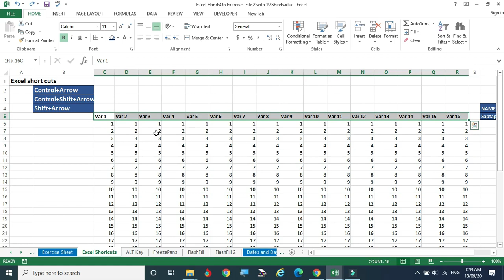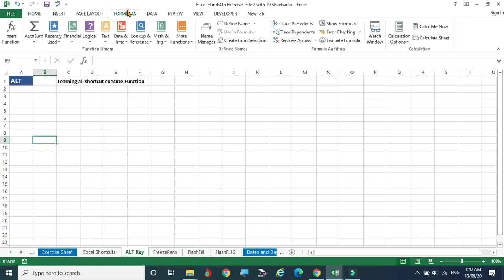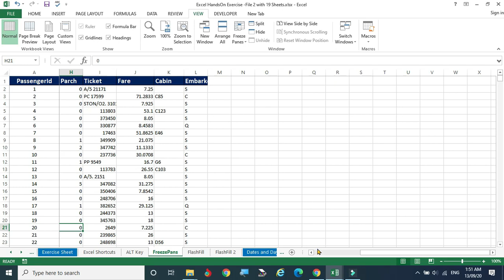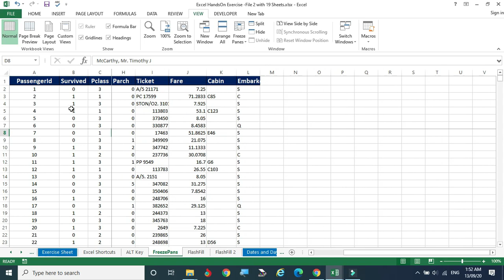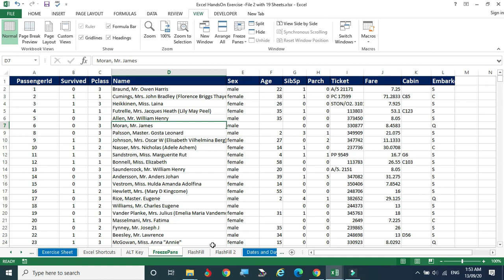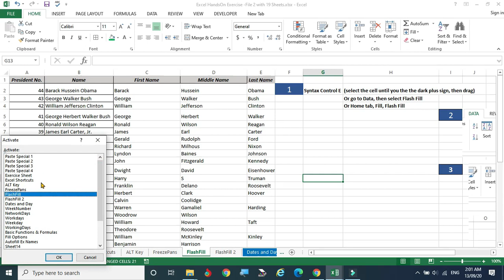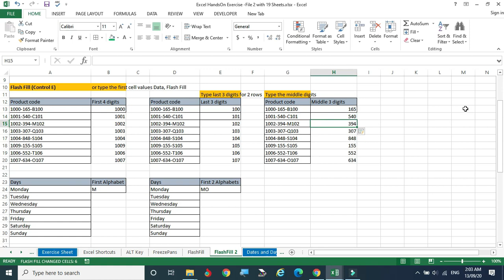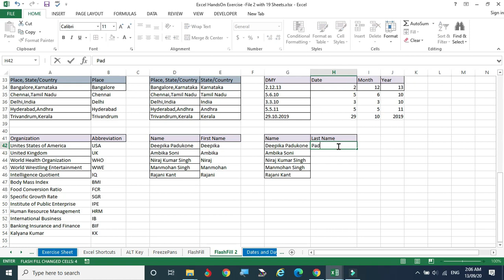Excel Tips - Flash Fill | Freeze Panes | Shortcut Keys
Hello Guys

In this video, I have shown you how to use  MS Excel's Flash Fill, Shortcut Keys and Freeze Pane with example.

This tool is very helpful when we are working with complex data sets and other appropriate situations.

Just follow the video and practice along with me. The data set which is used in this video link is given here, download the excel file and enjoy the learning.

I have already put a video on this Quizizz tool along with other tools like,

 hope, you will watch to move ahead.